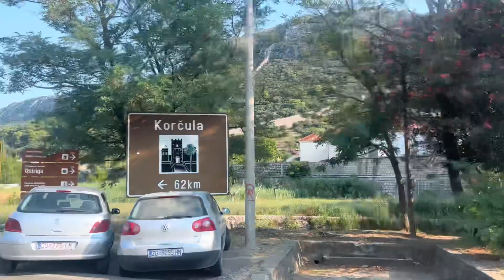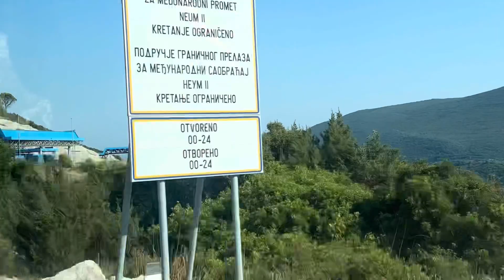Bosnia and Herzegovina 🇧🇦 and the Stari most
This is my first narrated video!

Our short trip to the country of Bósnia and Herzegovina 🇧🇦. What a crazy history and still a beautiful country. Amazing contrast in the old buildings and the new ones in the city of Mostar. The food was delicious as well. Of course I found time for some adventure!